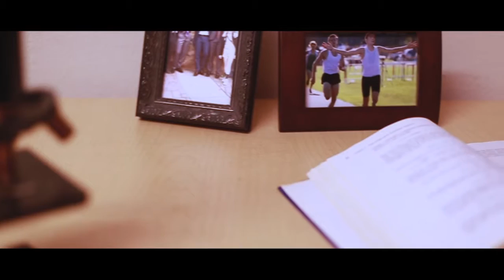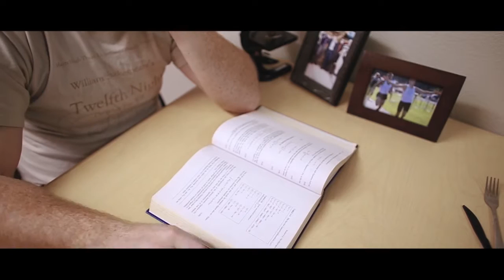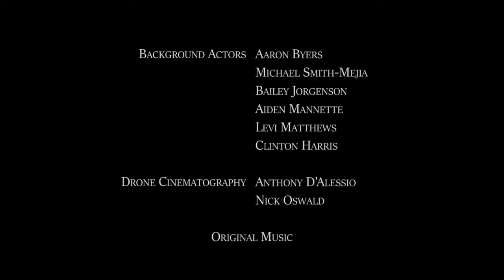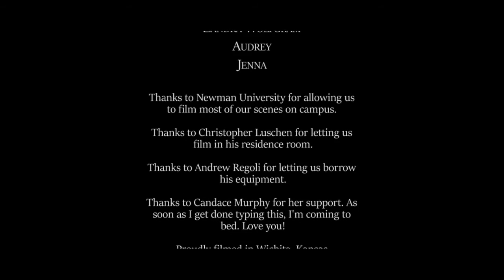The Equilibrium of Life (Short Film)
Simon Caldon (Trevor Vincent Farney), an aspiring astrophysicist, develops a blossoming relationship with Kelly (Amy Emerson) during college. After a tragic death of Kelly's (Amy Emerson) father, Simon Caldon (Trevor Vincent Farney) discovers his ability to travel into the past. Simon discovers that changing the fate of destiny has unintended consequences.

Lenses: Canon 50mm f1.4, 24mm f1.4